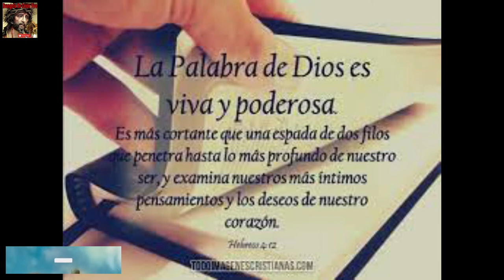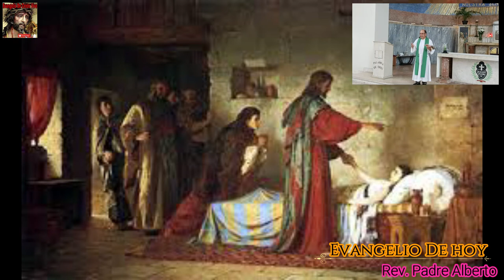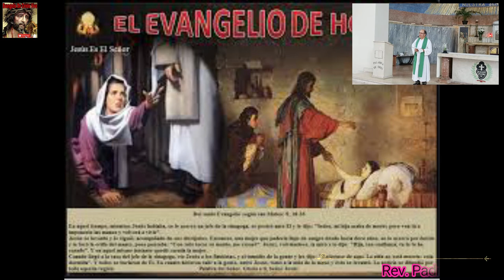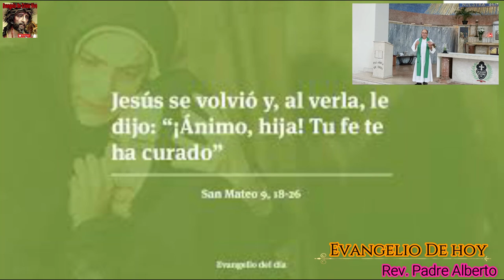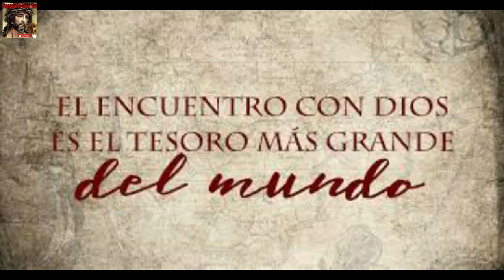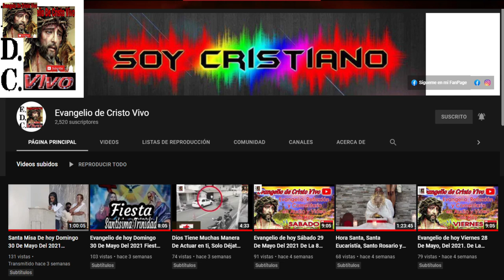Evangelio De hoy Lunes 04 De Julio Del 2022 De La XlV Semana Del T.O. Según San Mateo (9,18-26)